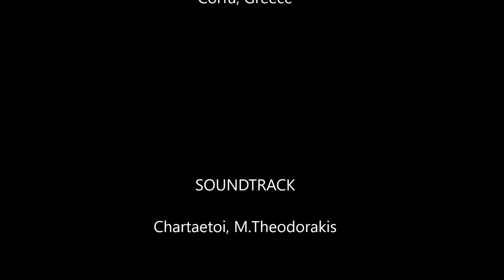Summer Moments in Corfu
Ένα Photogallery με καλοκαιρινές εικόνες της Κέρκυρας υπό την μελωδία του Μίκυ Θεοδωράκη "Χαρταετοί"